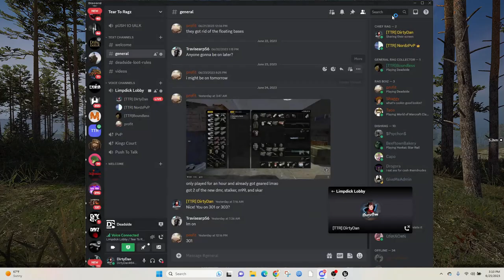Base Camping Squad Gets RATTED & Base LOOTED | Deadside Base Raid (301Kingz)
We were tracking a squad who was sitting in base with yellow convoy crate. We decided to camp outside the base and hope for a raid token.
All footage is recorded on Official East 301

Deadside is a hardcore multiplayer shooter set in a large open world with wide gameplay possibilities. Experience a realistic post-apocalyptic game environment filled with NPCs and other players. Deadside is all about balancing the dynamics of a shooter and the hardcoreness of survival games. The world of the game focuses on realistic aspects of life within the ruins of a dead civilization. You won’t find zombies or radioactive bunny suits here.